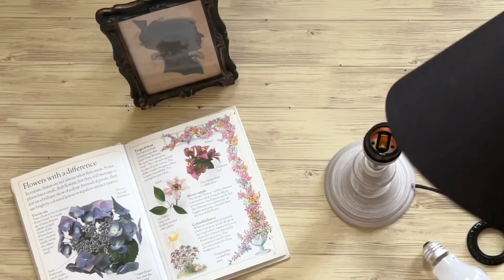グランシュマンのスタンド照明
マニーGC ラフィネ テーブルランプ レリーフ

マニーGC ラフィネ テーブルランプ プティバリュストル(GY)